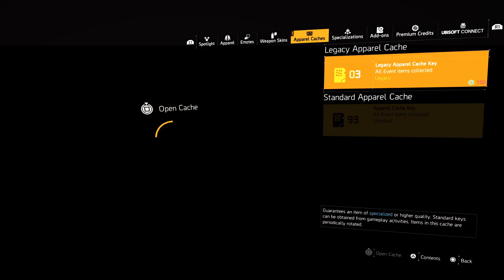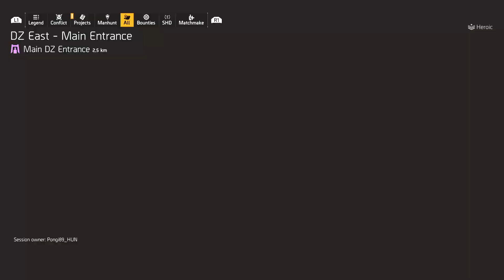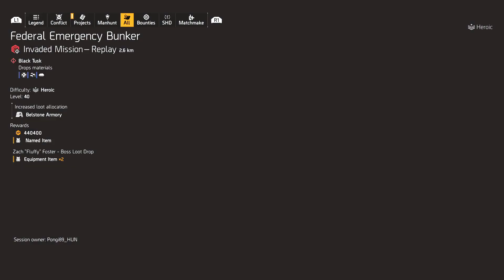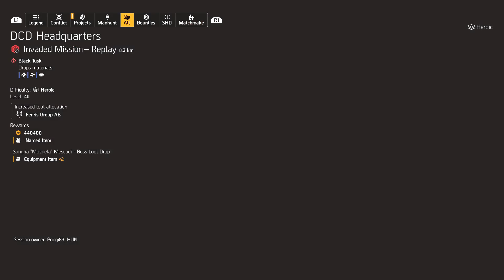👉 Szombati EZ + AZ 👈 | (PS5)